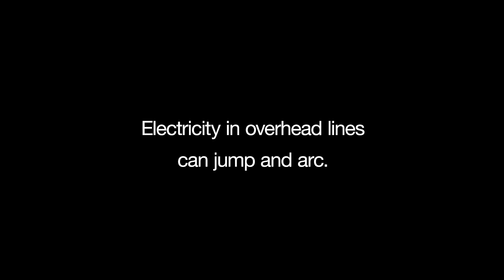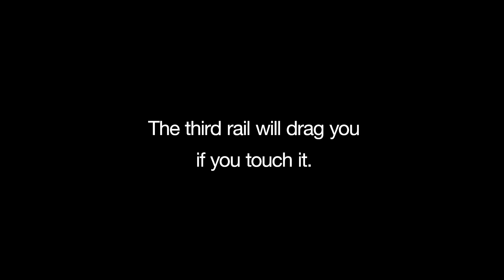Toothpaste vs Baked Bean Breath | The White Yardie Battle: [SBTV]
Comedian White Yardie takes on one of life’s biggest, most pressing dilemmas: should you brush your teeth before eating breakfast, or after? His opinion’s a shocker...

Get the facts at youvstrain.co.uk